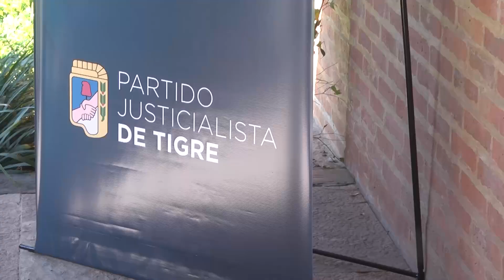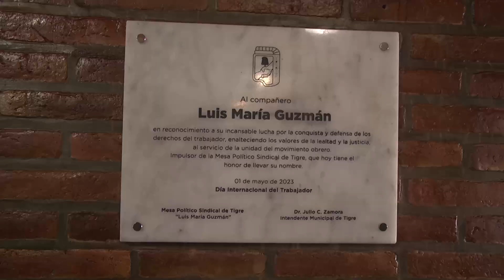Julio Zamora recibió el respaldo de más de 70 sindicatos de Zona Norte